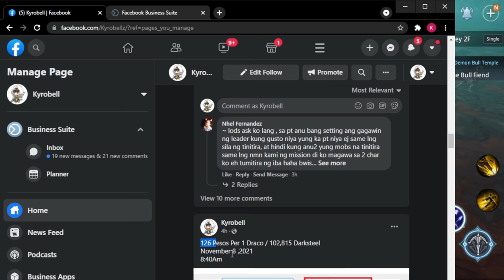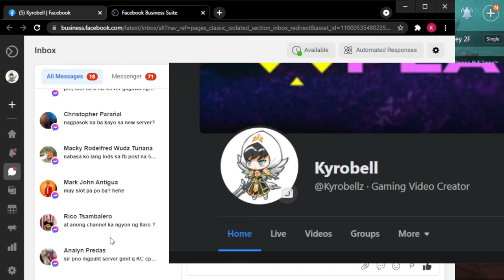Mir4 Newbie Tips and Guide ( Tagalog )